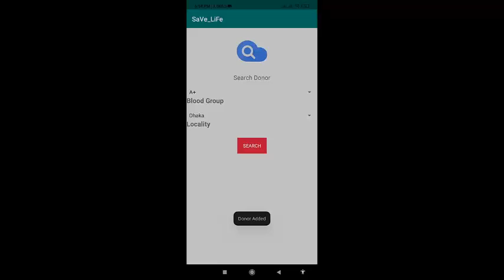Blood Bank App in Android Studio.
Trying to develop simple plasma Bank android application in android studio..